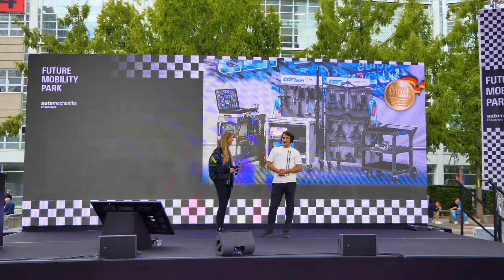Pole Position mit Ausbildung im Handwerk | Ben Dörr | Automechanika 2024 | Messe Frankfurt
In Abitur und Studium sehen viele Eltern immer noch als die Grundlage für den zukünftigen beruflichen Erfolg und Karriere ihres Nachwuchses, leider oftmals ungeachtet der persönlichen Eignung und Interessen der Kinder und Jugendlichen. Die letzten Jahre haben gezeigt, dass die berufliche Wirklichkeit heute eine andere ist als vor 25 Jahren. Das Handwerk hat in Bezug auf Entlohnung und insbesondere auch bei den Aufstiegschancen enorm zugelegt, weiß auch Siegbert Müller, Gründer und Vertriebsleiter der Carbon GmbH, dem führenden Anbieter für innovative Karosserie-Richtsysteme. Deshalb holt die Carbon GmbH den McLaren Junior Pro Driver Ben Dörr auf den Gemeinschaftsstand des ZDK, wo er interessierten Eltern und Jugendlichen wie auch den AutoDocs tiefere Einblicke in seinen beruflichen Werdegang und seine Arbeit als Rennfahrer geben wird.